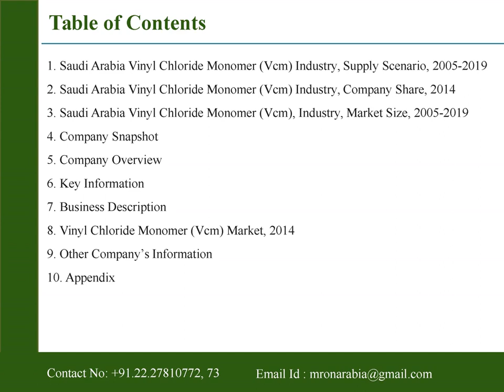Vinyl Chloride Monomer (VCM) Industry Outlook in Saudi Arabia to 2019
Saudi Arabia presents the report on “Vinyl Chloride Monomer (VCM) Industry Outlook in Saudi Arabia to 2019” The report covers Saudi Arabia’s Vinyl Chloride Monomer (VCM) plants and presents installed capacity by process and technology.